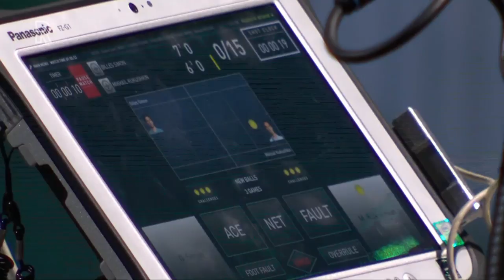Tennis Plaza - Aflevering 3: Boogert, Rojer en Daniil Medvedev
Op de inmiddels alweer derde dag van het ABN AMRO World Tennis Tournament is er uiteraard ook een nieuwe Tennis Plaza. Presentator Bart Nolles ontvangt commentator Kristie Boogert en succesvol dubbelspeler Jean-Julien Rojer in Ahoy.Zij blikken onder meer terug op de uitschakeling van Tallon Griekspoor, die dinsdagavond zijn meerdere moest erkennen in de Serviër Filip Krajinovic (4-6, 1-6). &quot;Je hoopt dat hij weer kan stunten, maar Krajinovic is een heel constante speler&quot;, vertelt Boogert. &quot;Je weet dat je niets cadeau krijgt en goed moet starten, maar hij komt meteen een break achter. Aan het begin van de tweede set zie je dan het vertrouwen weglopen.&quot;Rojer, deze week weer actief in het dubbeltoernooi, ziet een mooie toekomst voor de 23-jarige Griekspoor. &quot;Ik heb heel hoge verwachtingen van Tallon. Hij is snel, heeft een goede service en retourneert goed. Het ligt aan een paar kleine dingen, maar voor mij kan hij zeker de top 50 halen.&quot; &apos;Stad straalt enthousiasme uit&apos;In de derde aflevering van Tennis Plaza komt ook Danill Medvedev, als eerste geplaatst in Ahoy, aan bod. Hij is al sinds vorige week donderdag in Rotterdam. &quot;Ik vind het mooi hoe centraal de stad is opgebouwd&quot;, vertelt de 24-jarige Rus. &quot;Rotterdam straalt ook heel veel enthousiasme uit, ik voel die energie als ik hier ben. De mensen zijn hier ook niet traag, daar houd ik van.&quot; Medvedev moest dinsdag al voor het derde jaar op rij zijn verjaardag in Rotterdam vieren. &quot;Soms wel een beetje irritant. Je kan niks doen want de volgende dag moet je meestal weer een wedstrijd spelen. Misschien eet ik een klein verjaardagstaartje, daarna ga ik maar slapen.&quot;Bekijk boven dit bericht de volledige derde aflevering van Tennis Plaza met Kristie Boogert, Jean-Julien Rojer en de reportage met Daniil Medvedev.